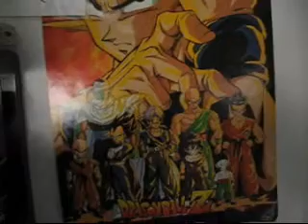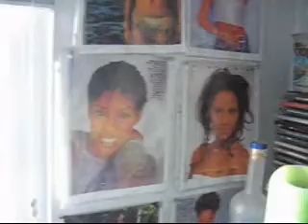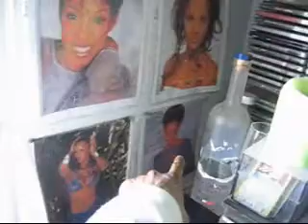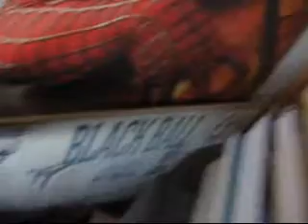JxL3G3NDx's posters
since i have alot of fans of my posters.